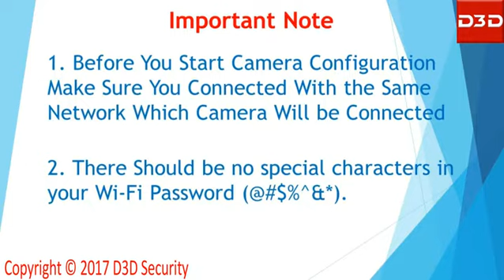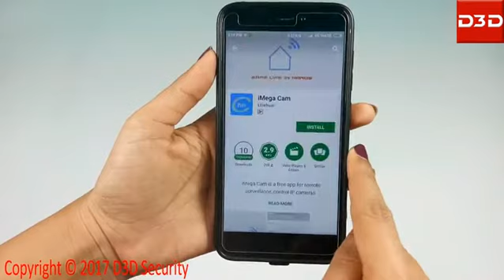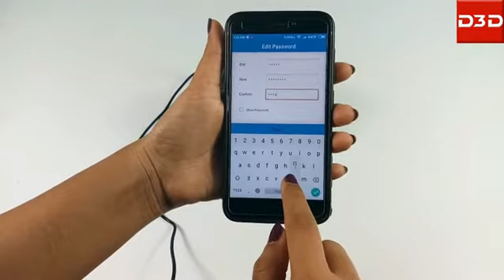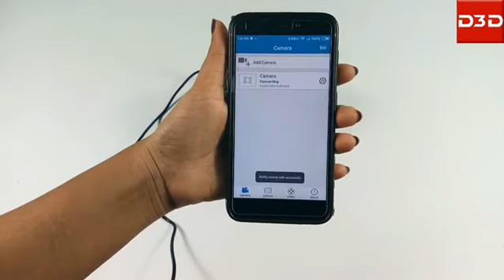D8801 Installation Video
CLOUD RECORDING: Keep recordings safe on FTP server even if camera is stolen / broken.

360 DEGREE MOBILE CONTROL : Rotate camera horizontally or vertically from anywhere in the world using mobile application

IR NIGHT VISION : HD night vision with inbuilt IR lens. MOTION DETECTION: Will send alerts whenever any motion is detected.

2 WAY AUDIO & SD CARD SLOT: Video chat with inbuilt microphone & speaker. No need of computer. SD card slot to record images & videos. No need of separate DVR. 1 Year warranty and dedicated customer support 24x7.